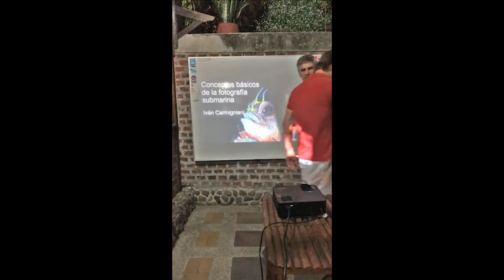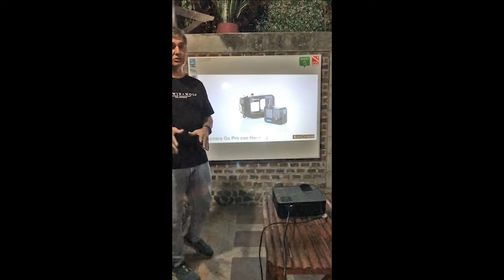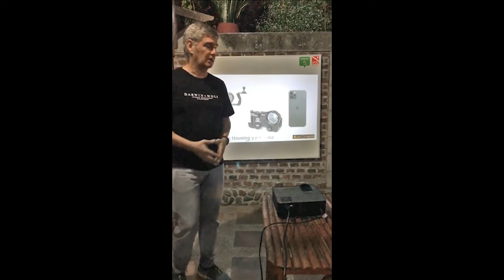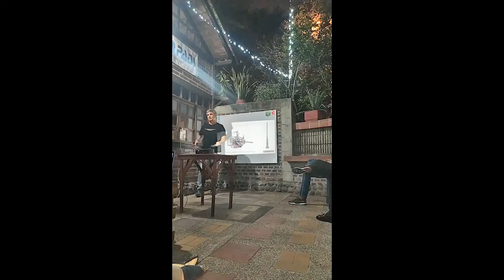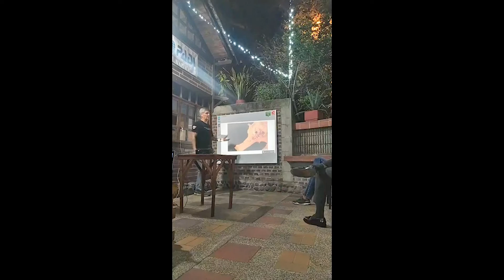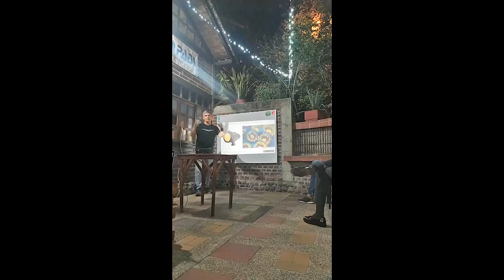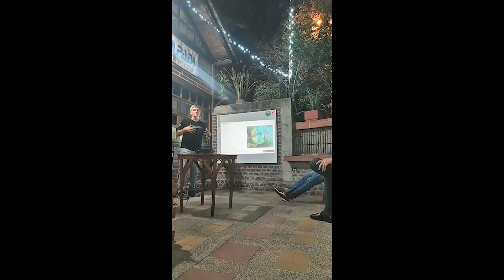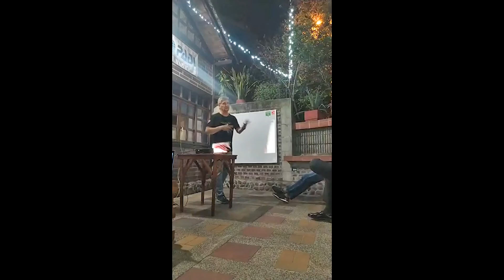Introduccion a la Fotografia Submarina